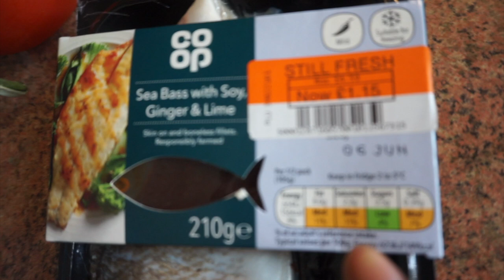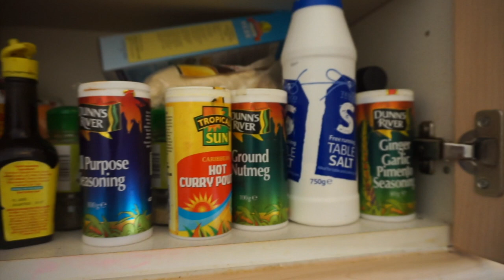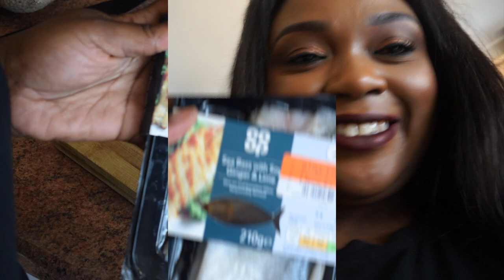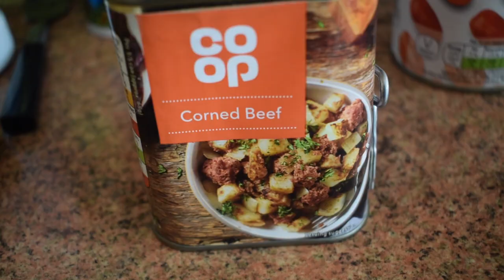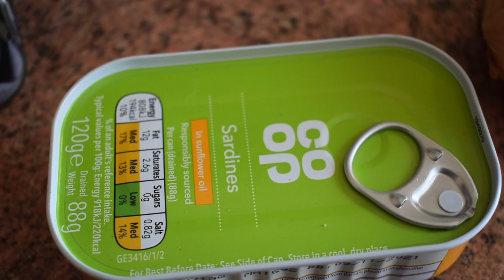GHANA FRIED YAM\RICH PEPER\FOOD SHOPPING (MEET MY BABY BOY)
PUNA YAM
SALT
OIL
1 ONION
2 AND HALF GARLIC CLOVES
2 SCOTCH BONNET PEPPERS
A BIT OF GINGER
1 HAND HALD CAN PLUM TOMATOES
1 PRAWN CUBE
1 CAN SARDINES
1 CAN PILCHARD IN TOMATO SAUCE
CORNED BEEF
 SEABASS FISH
SHITO
MAGGI OPTIONAL
FISH SEASONING
GARLIC GRANULES